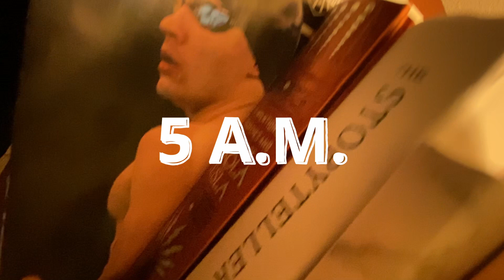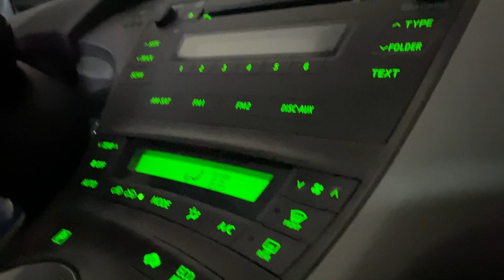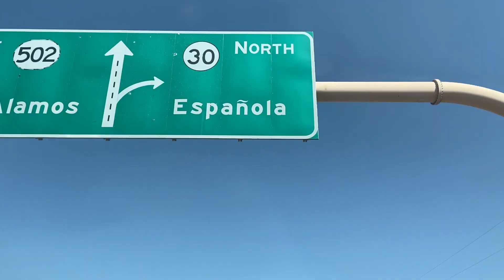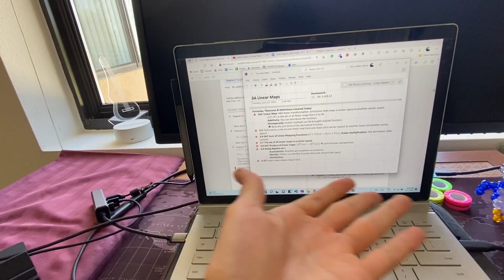YEET THE WISDOM TEETH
This one hurt.

Welcome to the vlog :) I'm going to do one every day from now through college so you can see what it's REALLY like to be a college athlete (swimmer), do a double major in math and physics, minor in computer science (or not, we'll see), AND still do and learn the stuff I love. You guys will keep me going and I'm hoping my vlogs will do the same for you.